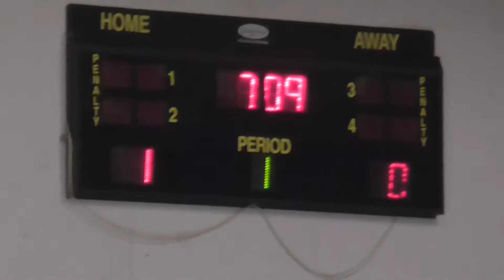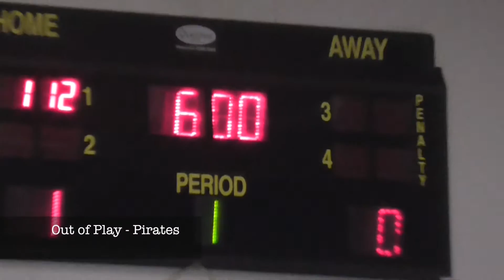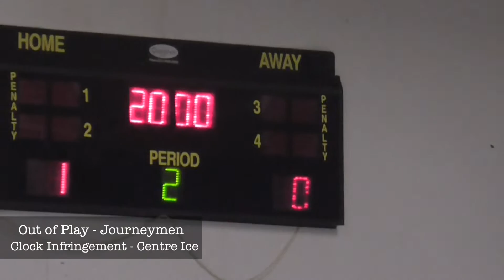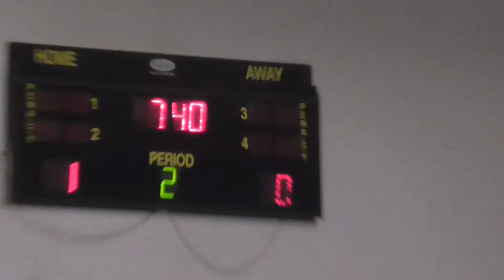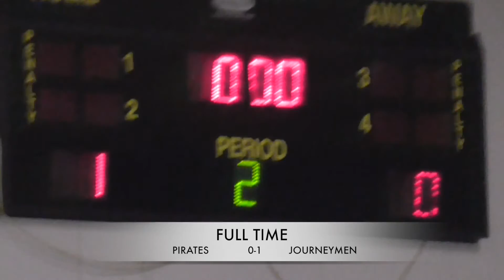2016 Winter Season Penrith C Grade Round 15 - Pirates vs Journeymen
2016 Winter Season
Penrith C Grade Round 15 - Pirates vs Journeymen
Tuesday 24th May 2016
Penrith Ice Palace